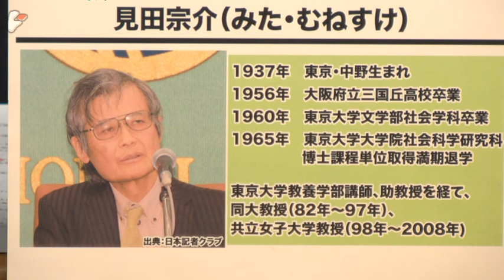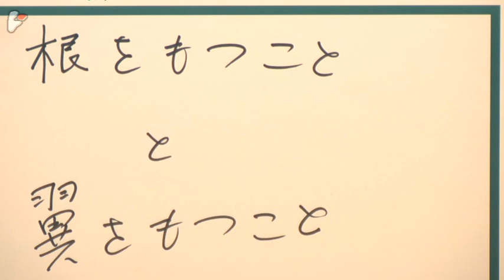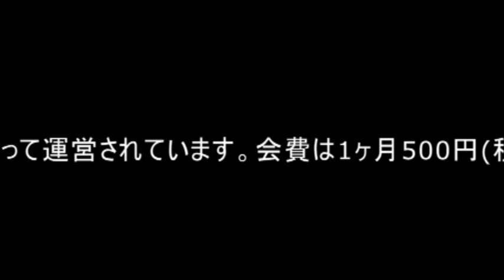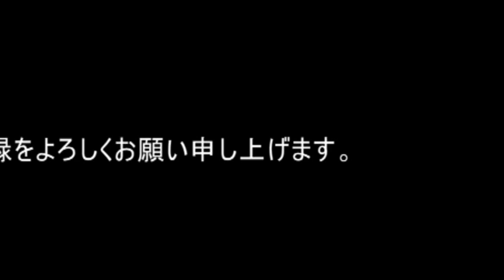大澤真幸×宮台真司×神保哲生：[見田宗介(=真木悠介)教授追悼特別番組]われわれ一人ひとりが翼を持てば自由を手放さずとも社会を変えることはできる【ダイジェスト】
ゲスト：大澤真幸氏（社会学者、元京都大学大学院教授）

　本番組の司会を務める宮台真司氏の大学時代からの師匠である社会学者の見田宗介元東京大学教授が、この4月にご逝去された。見田氏は必ずしもお茶の間に広く知られたタイプの学者ではなかったが、その世界では知る人ぞ知る、「知の巨人」として不動の地位を築いた存在で、「見田なくして現在の社会学は存在しない」とまで言われるほど、社会学の発展に寄与し、また独自の分野を切り開いてきた。いや、そればかりか見田氏の研究や評論活動は、既存の社会学の枠を大きく踏み越え、今日われわれの社会が抱える様々な問題の本質をいち早く見抜くとともに、早くから誰もが思いつかないような見事な処方箋を提供していた。

　そこで今回のマル激では宮台氏と、宮台氏にとって東大の見田ゼミで1学年兄弟子にあたる元京都大学大学院教授の大澤真幸氏に、見田教授の人物像や功績を振り返ってもらい、社会学関係者や学究関係者は言うに及ばず、社会学の門外漢のわれわれに見田教授が残してくれたものが何だったのかなどを、恩師を偲びつつ語ってもらった。

　大澤氏も宮台氏も、一般人が読むべき「見田学」への入門書として、まず『気流の鳴る音』を推す。この本は見田教授が東京大学の助教授時代に4年間、中南米やインドなどを放浪した後、1年間メキシコ大学院大学で客員教授を務めた都合約5年間の経験を1冊の本にまとめたもので、見田教授の本名ではなく、教授が時折使ってきたペンネーム「真木悠介」の著者名で出されている。社会学者が書いた紀行文ではあるが、その中身は人間の生き方や幸福とは何かといった根源的な問いの連続で、今日のわれわれの日々の生活に対する本質的な問いかけや疑問が次々と投げかけられる。例えば、本文中に紹介されているヤキ族というインディオの教えとして、こんなものが紹介されている。われわれは「美しい道を静かに歩む」だけでいい。「心のある道をゆき、美しい道を静かに歩む人々にとって、蓄財や地位や名声のために道を貧しく急ぐことほどいとわしいことはないだろう。市民社会の存立原理としての利害の普遍的相克性は、欲求の禁欲と制約によってではなく、欲求の解放と豊富化によってはじめて原理的にのりかえられうる」などだ。

　見田教授の根源的なメッセージを代表するキーワードを一つ選ぶとすれば何になるか、との問いに対し、大澤氏は「根をもつことと翼をもつこと」、宮台氏は「テレオノミーとランナウェイ」とそれぞれ答えた。その意味はそれぞれ社会学的な説明を要するとのことなので、そこは番組内の両氏の説明に譲りたいが、それを素人言葉に置き換えると、こんな感じになるらしい。要するに見田氏は、現在人類が直面する地球温暖化や大量消費・大量廃棄に起因する地球環境問題、社会の空洞化や分断などがもたらす様々な社会問題を解決するためには、とかく提唱されがちな我慢や抑制、禁欲を強いるのではなく、これまでわれわれが勝ち取ってきた自由を手放すことなく解決する必要がある。それを実現するために見田氏は問題に対する視点を変えることで、その処方箋を見事に描いて見せた。そこに見田氏の、余人を持って代えがたいすごさがあるのだと、大澤氏も宮台氏も口を揃えて語る。

　今回のマル激は見田教授の追悼番組として、大澤真幸、宮台真司の見田教授の愛弟子二人が、見田氏の代表作である『気流の鳴る音』、ヒューマニズムの対象を人間のみならず動物にまで広げてみせた『自我の起原』、見田学の基本とも呼ぶべき『現代社会の存立構造』（以上いずれもペンネーム真木悠介として出版）、見田氏が愛してやまなかった『宮沢賢治』、永山則夫との交流に基づく『まなざしの地獄』などの著作を紹介しつつ、見田氏の功績とその理論の卓越性をジャーナリストの神保哲生とともに振り返った。

大澤 真幸 （おおさわ まさち）
社会学者、元京都大学大学院教授
1958年長野県松本市生まれ。81年東京大学文学部卒業。87年同大学大学院社会学研究科博士課程単位取得満期退学。90年社会学博士（東京大学）。東京大学文学部助手、千葉大学文学部講師・助教授、京都大学大学院人間・環境学研究科助教授を経て、2007年より同大学教授。09年退職。10年より個人思想誌「THINKING「O」」主宰。著書に『社会学史』、共著に『現代社会の存立構造/『現代社会の存立構造』を読む』など。

1959年仙台生まれ。東京大学大学院博士課程修了。社会学博士。東京都立大学助教授、首都大学東京准教授を経て現職。専門は社会システム論。（博士論文は『権力の予期理論』。）著書に『日本の難点』、『14歳からの社会学』、『正義から享楽へ-映画は近代の幻を暴く-』、『私たちはどこから来て、どこへ行くのか』、共著に『民主主義が一度もなかった国・日本』など。

1961年東京生まれ。87年コロンビア大学ジャーナリズム大学院修士課程修了。クリスチャン・サイエンス・モニター、AP通信など米国報道機関の記者を経て99年ニュース専門インターネット放送局『ビデオニュース・ドットコム』を開局し代表に就任。著書に『地雷リポート』、『ツバル　地球温暖化に沈む国』、『ＰＣ遠隔操作事件』、訳書に『食の終焉』、『DOPESICK　アメリカを蝕むオピオイド危機』など。